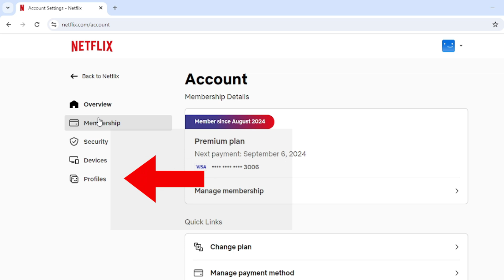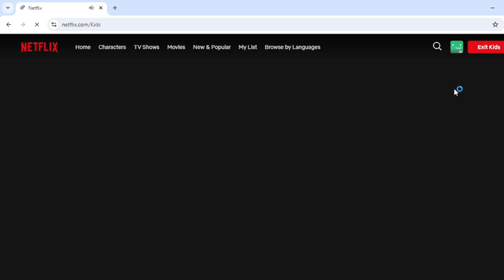How to Lock Netflix Profile (PUT PIN)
How to Lock or Put Pin on Netflix Profile (Lock Netflix)